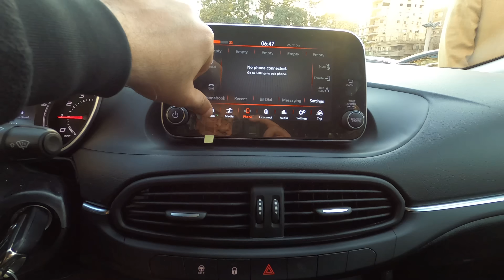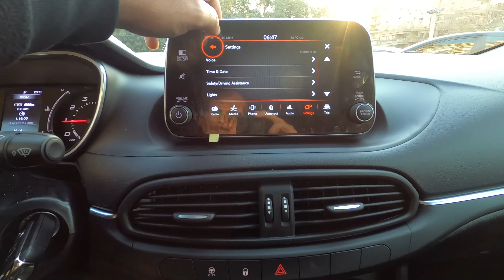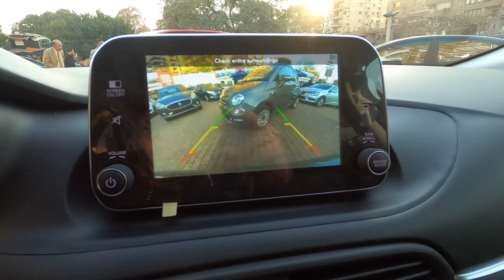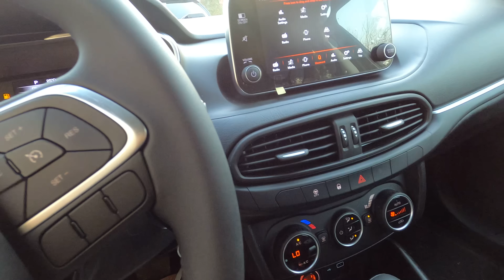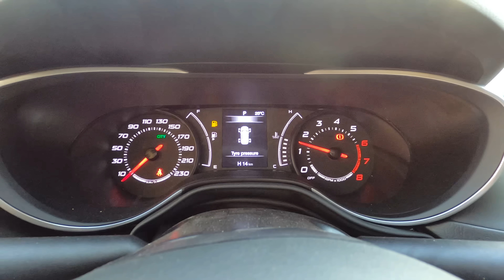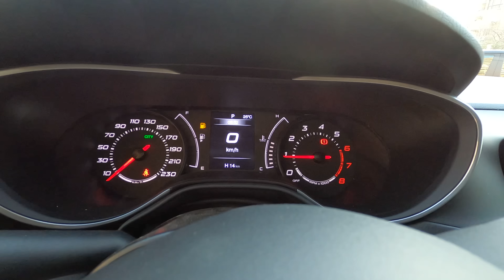استعراض مواصفات فيات تيبو هاتشباك 2022 هاي لاين Fiat Tipo Hatchback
فيديو يعرض تفاصيل السيارة فيات تيبو هاتشباك 2022 هاي لاين من الداخل
Fiat Tipo Hatchback 2022 Highline interior review

* رأيي الشخصي
- الكراسي من القماش عالي الجوده وتدعم الظهر والساقين بشكل جيد
- جوده الصناعه جيده جدا باعتبار السعر سواء مستوى التقفيل او جوده الخامات
- توجد شاشه 7 بوصه للتحكم بالنظام الترفيهي للسياره بنظام uConnect الموجود في سيارات فيات 500X و جيب رينيجيد وهو يدعم كافة وسال الاتصال بمافيها Android Auto و Apple Carplay
- التحكم بالتكييف سهل جدا وعملي وقوة التكييف جيده
- تصميم ايطالي مميز للسياره من الخارج وتصميم الجنوط متماشي تماما مع تصميم السياره

* جوده صناعه ممتازه بالنسبه للسعر مع تصميم مميز وجذاب بالاضافه الى توفر كماليات جيده جدا يجعل هذه السياره من اهم واقوى المنافسين في فئتها

* تصميم الهاتشباك للسيارة فيات تيبو اضاف المزيد من الجاذبيه والطابع الشبابي للسيارة بالاضافة الى وجود كماليات مميزة لاول مرة للفيات تيبو كوجود الشاشة ذات 7 بوصه